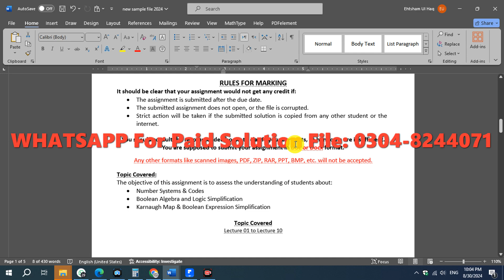CS302 Assignment 1 Solution Summer 2024